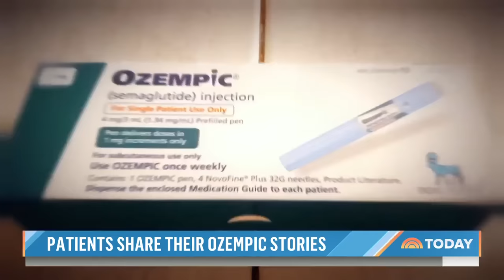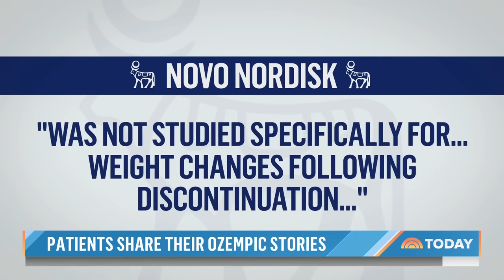What’s it like taking Ozempic? Patients share their stories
Three women open up to NBC’s Vicky Nguyen about taking Ozempic for diabetes and weight loss. They share the side effects they experienced and what it was like after they stopped taking the drug.